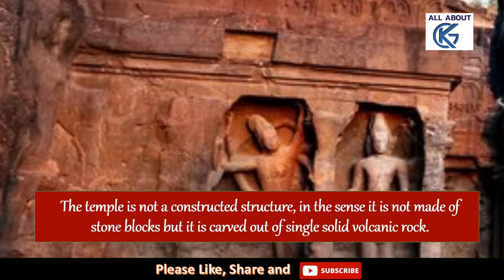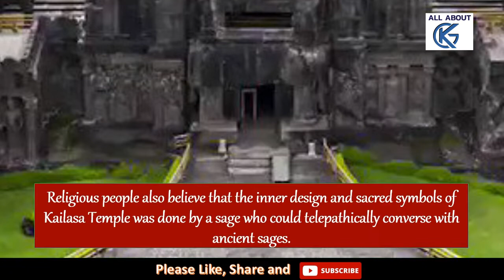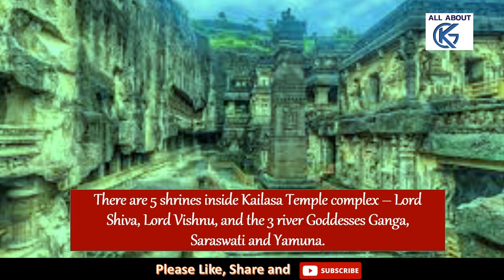Kailash temple, the largest temples of the Hindus which could not be destroyed